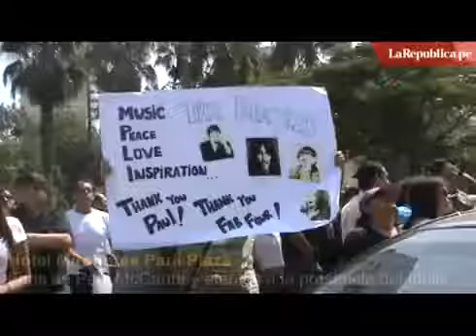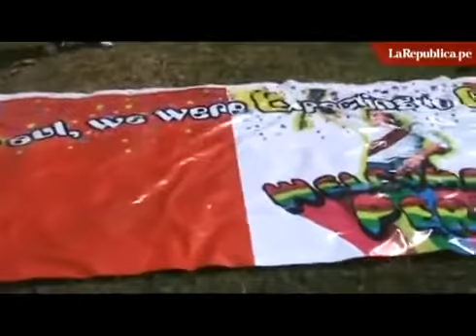el hincha besucon en la llegada de paul mccarthey